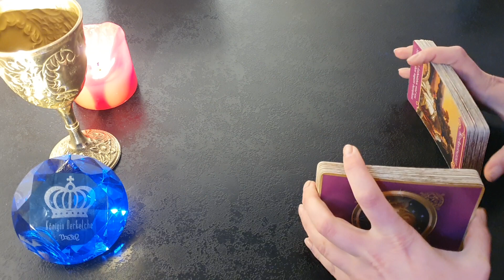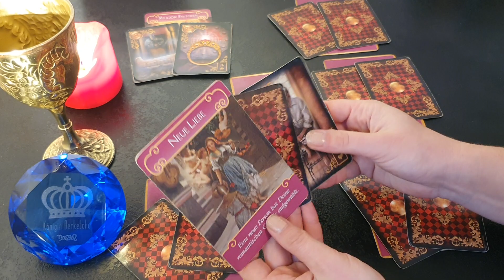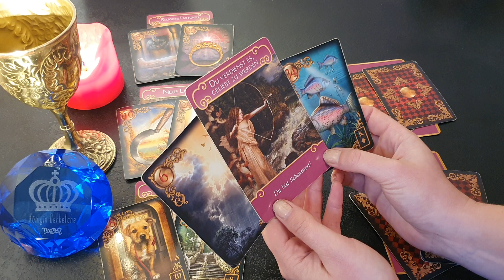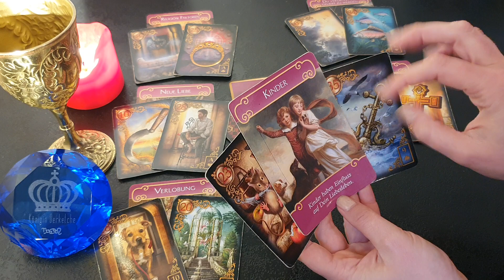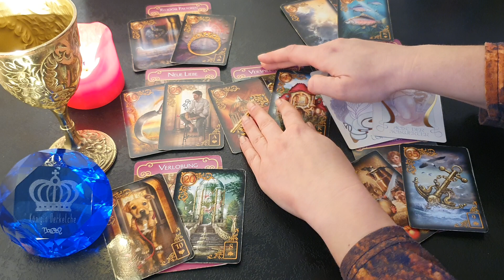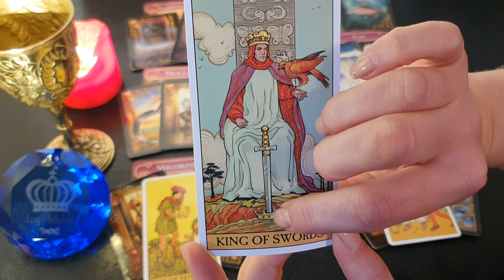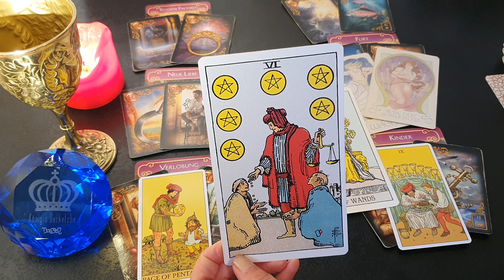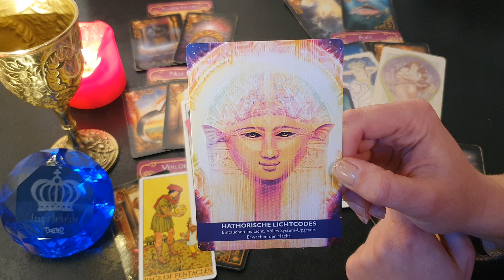Beziehungsplanspiel❤️Viel Toleranz und Verständnis☀️Ihr habt den Schlüssel 🔑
@Königin Derkelche  @Königin DerGedichte

Deutsche Übersetzung:
Sag mir nicht, das ist alles umsonst
Ich kann dir nur eins sagen
In den Nächten, in denen du dich unterlegen fühlst,
Baby, werde ich irgendwo da draußen sein.

Ich sehe alles was du sein kannst
Ich sehe die Schönheit, die du nicht sehen kannst

Ich hätte dir am Anfang alle Narben zeigen können
Aber das war immer der schwierigste Teil
Seht, ich bin verliebt in deine Seele, eine Mischung aus Chaos und Kunst
Und wie du nie versuchst, sie auseinander zu halten

Ich schrieb ein paar Worte und starrte dann auf meine Füße
Wurde ein Feigling, als ich sprechen musste
Ich denke, Liebe hat für mich eine andere Bedeutung bekommen
Wenn ich also gehe, weiß ich, dass es mich umbringt zu gehen

Zu allen Sternen, die die Straße erhellen
Lasst das Mädchen niemals so kalt werden
Lasst mich nie im Stich, führt mich einfach nach Hause

Aber es gibt Schönheit hier, die noch zu verlassen ist
Es gibt immer noch ein Lied in den Hallen im Dunkeln
Ich werde zu dir kommen, wenn du nur bleibst wo du bist
und ich werde immer deine Hand im Auto halten.

Und es wird Tage geben, an denen es schwierig ist, aber ich frage dich
uns gegenseitig nicht den Rücken zu kehren, sind wir darüber hinaus.
Liebe ist nicht für Zyniker bestimmt
Das haben wir also (wir haben das)
das können wir haben.

Baby, ich werde irgendwo da draußen sein.

Wie lange kannst du auf den warten, den du verdienst?
Kämpfe weiter.
Lass es dir niemals ausreden, lass es dir niemals ausreden.
Wenn ich weg bin,
wenn du jemals gehst, hoffe ich, dass du es lernst
weiterzukämpfen, weiterzukämpfen.

(Wie lang?)
Baby, ich werde irgendwo da draußen sein, irgendwo, irgendwo
(Wie lang?)
Baby, ich werde irgendwo da draußen sein, irgendwo.
❗So nimmst du Kontakt zu mir auf❗

POSTFACH:
Königin Derkelche
1165
06556 Artern
Link zum Gedichtkanal👑📜
⚠️Unterstütze mich gern mit einem

Verwendete Kartendecks:
Verwendete Kartendecks: